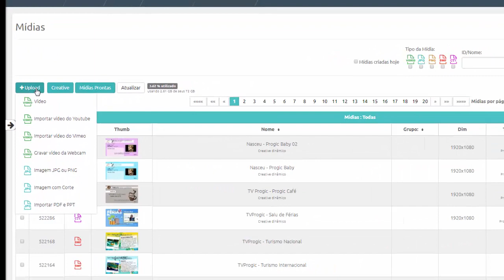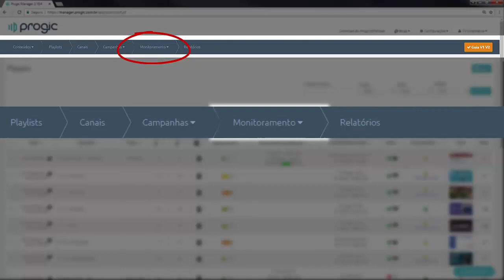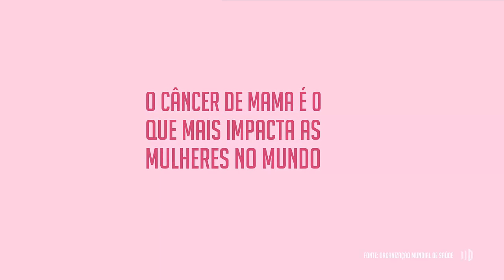Outubro Rosa na TV Corporativa - Progic Manager em 1 minuto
Conheça mais sobre a solução de TV Corporativa da Progic.

Acompanhe a Progic em outras redes

Pesquisas comuns sobre posicionamento respondidas nesse vídeo:
1. Conteúdos de Digital Signage
2. Conteúdos de TV Corporativa
3. Solução de Digital Signage
4. Exemplo de conteúdo para TV Corporativa
5. O que passar na programação da TV Corporativa?